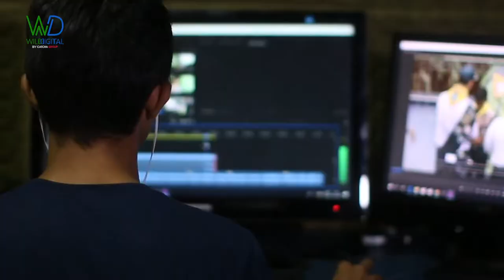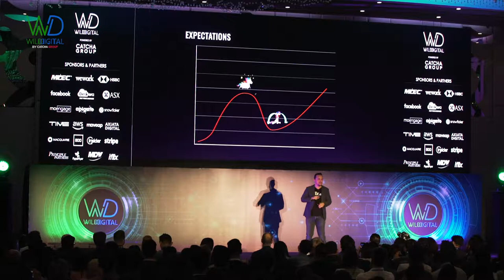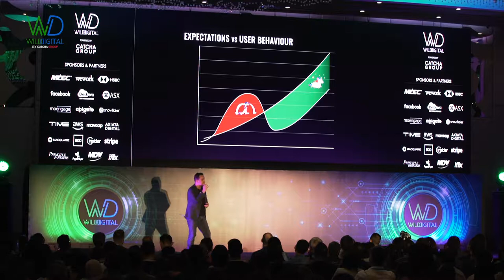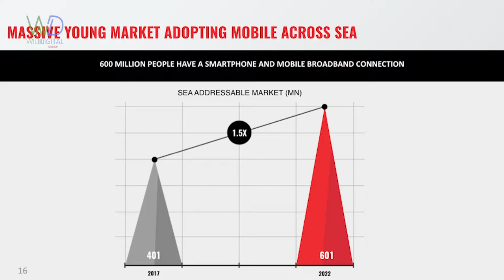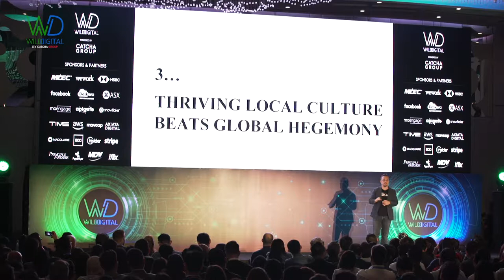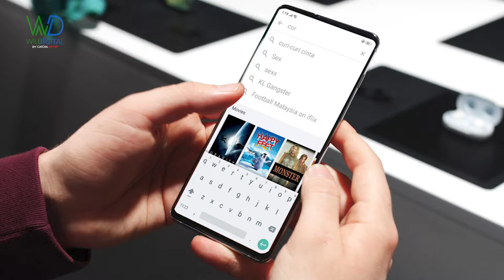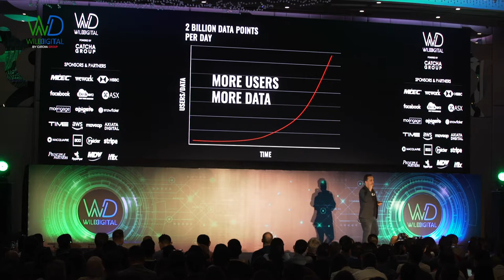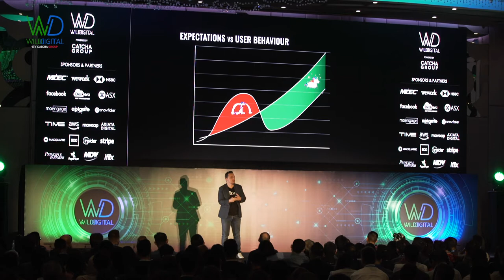The Future of TV Is Here: Mark Britt, iflix - Wild Digital SEA 2019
Presentation: The Future of TV Is Here

Presentation by Mark Britt, Co-Founder & Group CEO of iflix at the 5th Wild Digital Southeast Asia, 3 & 4 July 2019 at Le Meridien Kuala Lumpur.